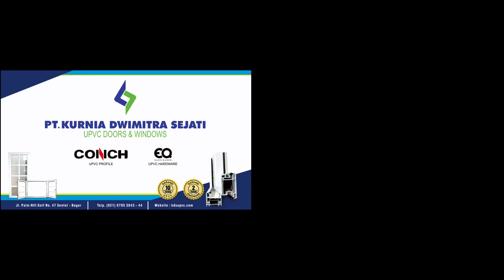Review Kusen Pintu dan Jendela UPVC di Rumah Bpk Daddy Firatmo di Cibubur KDS UPVC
Pt. Kurnia Dwimitra Sejati adalah perusahaan yg bergerak di bidang pembuatan Kusen, Pintu dan Jendela uPVC.

Dengan pengalaman lebih dari 16 Tahun menjadikan KDS uPVC pilihan tepat bagi anda yang ingin menjadi mitra bisnis kami.

KDS UPVC bisa diaplikasikan untuk Rumah Tinggal, Appartement, Villa, Kantor, Ruko, Rukan bahkan bisa juga di aplikasikan untuk Rumah Kost dan semua bangunan yang membutuhkan jendela atau pintu.

Kami mempunyai Tim Instalasi yang sangat handal dan sudah lebih dari 10 tahun bekerja pada perusahaan kami, sehingga Tim Instalasi kami sangat mengerti kebutuhan Klien yaitu kerapihan, kekuatan dan keamanan.

Dengan GARANSI Profile selama 10 Tahun dan HARDWARE selama 3 tahun, menjadikan pilihan yg sangat tepat bagi Keamanan dan Kenyamanan Rumah anda.

Kami memiliki pabrik perakitan sendiri untuk semua pembuatan kusen, pintu dan jendela uPVC, sehingga produksi menjadi lebih cepat dan harga lebih murah tetapi dengan kualitas tetap yang terbaik, karena kualitas merupakan ukuran kami untuk setiap pembuatan kusen, pintu dan jendela uPVC.

Keunggulan kami adalah :

- Harga yang terjangkau,tetapi kualitas bagus
  Harga yang kami tawarkan sebanding dengan hasil kualitas produksi, instalasi dan layanan purna jual (After Sales Service) yang sudah teruji selama lebih dari 10 tahun dengan teknisi yang sangat handal.

- Bisa membuat segala macam permintaan / desain

  Karena pabrikan langsung,customer juga bisa membuat segala macam jenis jendela atau pintu sesuai permintaan atau desain dan menggunakan berbagai jenis     kaca dari kaca polos 5 mm s/d 32 mm, double glass, kaca patri, kaca inlay, dsb.

- Pembuatan nya cepat/Fast response
  Dengan didukung mesin produksi yang lengkap dan baik serta teknisi yang handal, maka waktu produksi kami sangat cepat dan rapih.

- Garansi
  Kami memberikan garansi untuk material UPVC selama 10 tahun dan Hardware selama 2 tahun, dan kami memberikan Kartu Garansi kepada Klien kami.

- Bahan impor
  Kami menggunakan material UPVC merk CONCH, hardware merk Euro Queen dan karet berbahan EPDM yang semua kami impor dari negara China, besi sebagai   reinforcement material UPVC menggunakan bahan Galvalum dengan ketebalan 1,5 mm yang kami impor dari Vietnam.